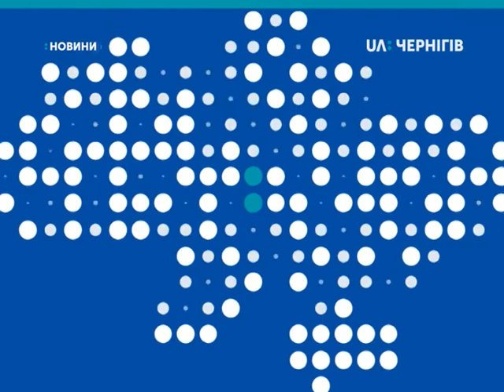Новости 7 30